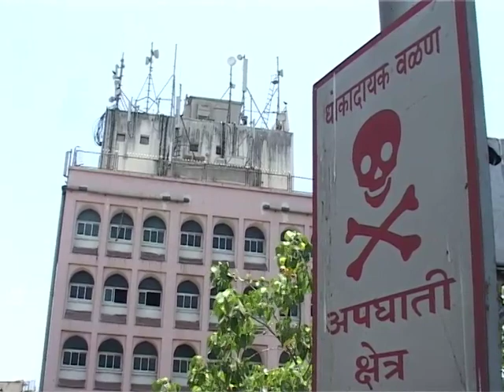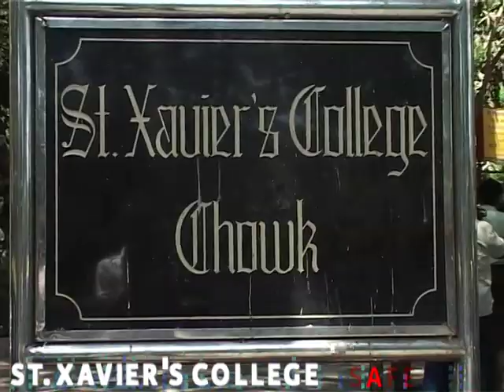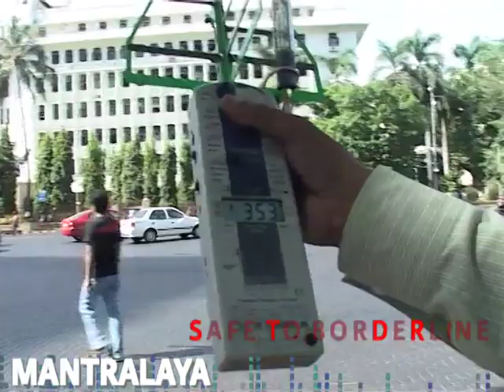Radiation City 2: Mumbai Part 1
After the alarming survey results of Radiation City: Delhi, which showed 70% of Delhi has unsafe levels Electromagnetic Radiation, Tehelka is back with Radiation City: Mumbai

Almost unseen, too many cell towers have sprung up in the wrong places. Now, 90% of Mumbai city shows unsafe levels of Electromagnetic Radiation.